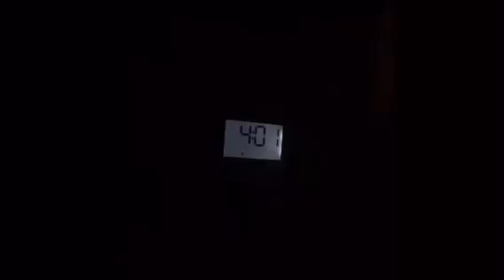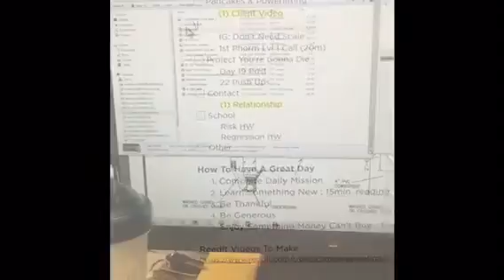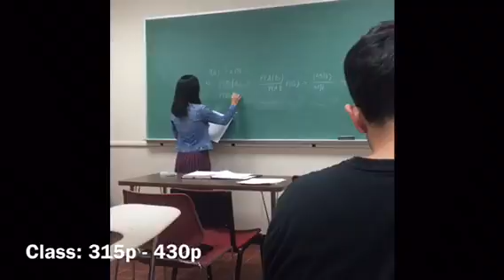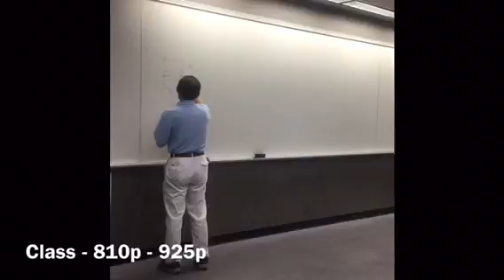18 Hour Day | Project You're Gonna Die 021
Welcome to my life, in video. These videos will feature my entrepreneurial journey from rock bottom to rock star. I will share how I structure my businesses, relationships, and life during this critical time. I will share all my failures and lessons too.